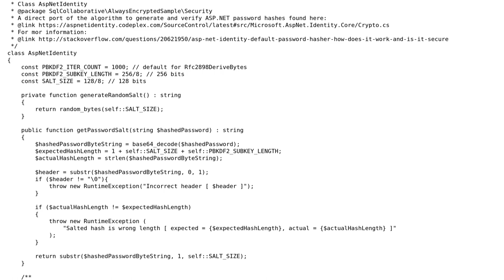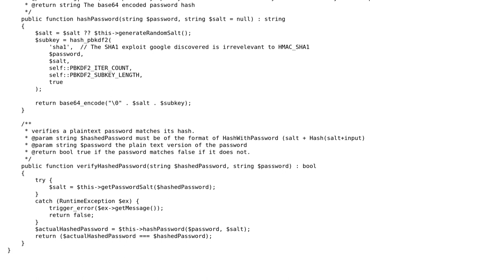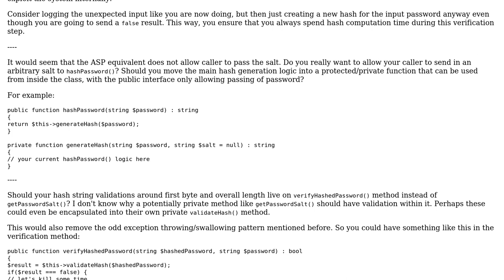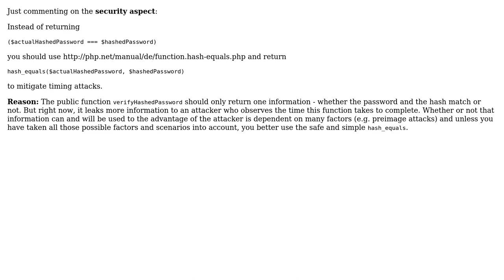Code Review: ASP.NET Password Hashing reimplemented in PHP (2 Solutions!!)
Code Review: ASP.NET Password Hashing reimplemented in PHP

With thanks & praise to God, and with thanks to the many people who have made this project possible! | Content (except music & images) licensed under CC BY-SA | Music | Images & others | With thanks to user Mike Brant user le_m user Justin Dearing and the Stack Exchange Network Trademarks are property of their respective owners. You are responsible for your own actions.